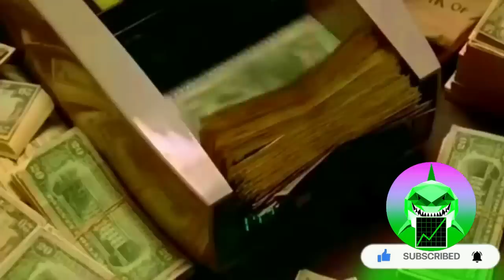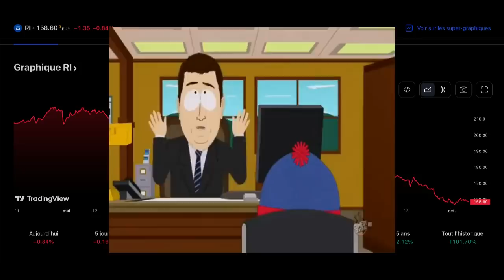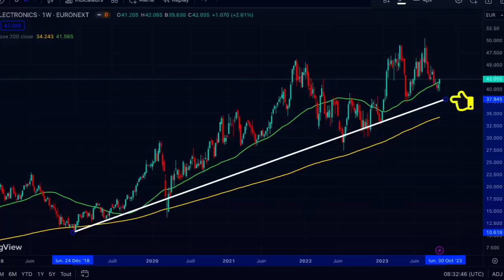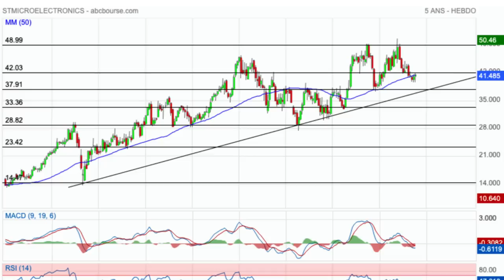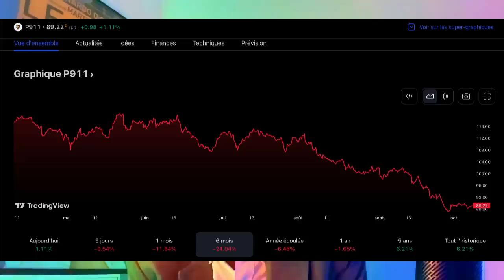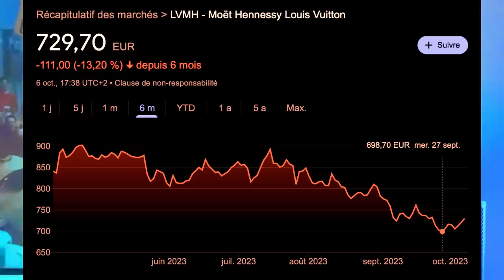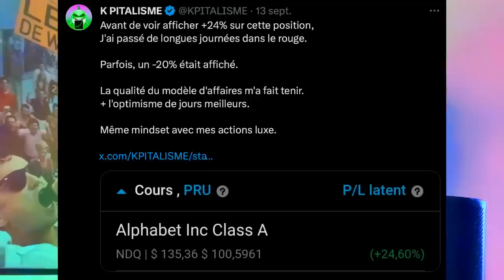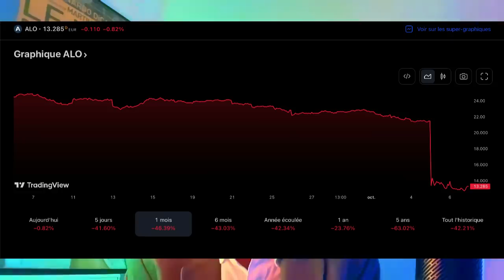💰 Moins de 1 000 € à investir ? Ma Short List Actions 📈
🥇 TOP pour faire de l'argent en Bourse !  👇
📈 Pour se former sérieusement en bourse et devenir un AS de l'investissement sur toutes les durées (Intraday, Swing Trading, Long Terme), retrouvez-moi chez mon partenaire Interactiv Trading, la plateforme des passionnés de finance.

👇 Ce que vous obtiendrez:
✅ Plus de 17h de cours en e-learning + lives
✅ Pleins d'idées d'actions (PEA et CTO)
✅ Prises de position en temps réel avec plan de trading
✅ Des opportunités sur tous les marchés financiers
🐺 Une communauté de loups expérimentés
💰 Bref, absolument TOUT pour faire de l'argent en Bourse !

🎁 Remise de -30% avec mon code parrain suivant (après le 4, c'est la lettre O): 4OFEG3
📈 Pour investir en Bourse dans le Monde Entier (Actions et ETF), je suis chez DEGIRO.
⚠️ C'est IMPORTANT de ne pas mettre tout son argent chez un seul courtier !
Par conséquent, même si je préfère l'interface de DEGIRO pour investir, j'ai également 2 autres comptes-titres que je commence petit à petit à utliser.
🎁 Voici mon lien parrainage pour bénéficier d'un bonus chez Trade Republic lors de votre inscription (montant du bonus selon la période)
💰 Vous souhaitez gagner + d'argent dans votre vie ?
🔥 Générer un salaire de Cadre grâce à YouTube, c'est possible !

Je peux TOUT vous montrer de A à Z durant un accompagnement complet.
Vous saurez ainsi comment transformer une de vos passions (la Finance pour moi) en une carrière florissante sur YouTube.

Mon accompagnement est dispensé par visio.
Il durera 8 heures en 2 sessions de 4 heures chacune.

Cet accompagnement complet sur "Comment devenir YouTubeur" est conçu pour vous guider étape par étape vers le succès.

👇 Ce que vous apprendrez:
✅ Créer une chaîne YouTube captivante dès le départ
✅ Maîtriser les techniques de tournage et d'édition de vidéos
✅ Développer une stratégie de contenu gagnante
✅ Optimiser votre chaîne pour être trouvée par un public large
✅ Gagner de l'argent grâce à YouTube et à d'autres opportunités

👇 Pourquoi choisir mon accompagnement ?
✅ Car je suis un YouTubeur expérimenté qui génère déjà un salaire avec YouTube
✅ Car le coût de mon accompagnement est vite rentabilisé si vous persévérez
💰 Je vous montrerai combien je gagne CHAQUE mois (spoil, c'est + que le coût de l'accompagnement fixé à 990€)

👇 Pour réserver votre accompagnement avec moi dès maintenant.

⚠️ Ce que je partage sur ma chaîne est un avis personnel. Aucun conseil financier. L'investissement présente des risques importants de perte en capital.
Chapitres de l'épisode :
00:00 - Introduction à l'investissement Bourse
00:27 - Action PEA 1
01:46 - Action PEA 2
02:38 - Graphique Action PEA 1
03:45 - Action PEA 3
05:23 - Action PEA 4
06:59 - Action PEA 5 (très spéculatif)
07:45 - Conclusion à l'investissement Bourse